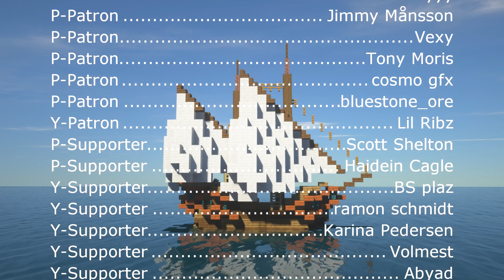Minecraft Tutorial: How to Make a Boat/Ship (Schooner)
In this video I should you how to build a ship with a schooner sail plan and small caravel based hull.
This video is block by block, layer by layer and easy to follow.

You are free to use my designs on your world or server as long as you give me credit for the design. And of course feel free to tweak the design to make it your own.

📖 CHAPTERS
00:00 Introduction
03:50 Layer 1
04:52 Layer 2
06:58 Layer 3
09:04 Layer 4
10:15 Layer 5
12:12 Layer 6
17:27 Layer 7
24:41 Layer 8
26:45 Hull Details
27:50 Masts
33:23 Sails
40:52 Shrouds
45:28 Interior Tour

🎮 GAME INFORMATION
Game - Minecraft
Version - 1.16.1
Mods - Optifine (Shaders), Journey Map,  World Edit, Replay Mod
Texture Pack - Default / Vanilla